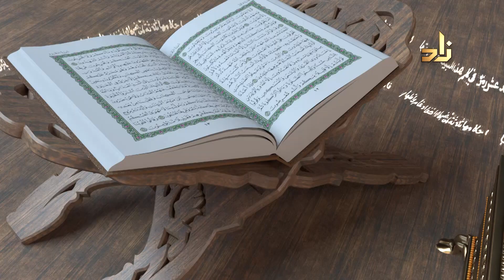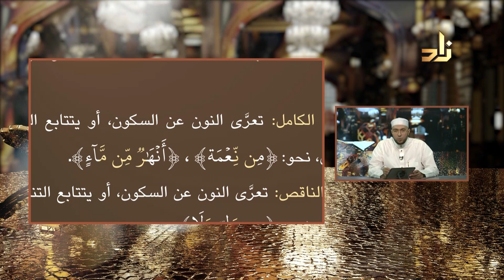برنامج الماهر بالقرآن | شرح تحفة الأطفال | الدرس الخامس | د.معاذ صفوت سالم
(الماهر بالقرآن) هو برنامج تلفزيوني يقدمه الشيخ الدكتور معاذ صفوت سالم، يهدف إلى شرح متن تحفة الأطفال وبيان أحكام تجويد القرآن الكريم.
تحفة الأطفال: منظومة شعرية في علم تجويد القرآن الكريم، من تأليف الشيخ  سليمان الجمزوري، رحمه الله